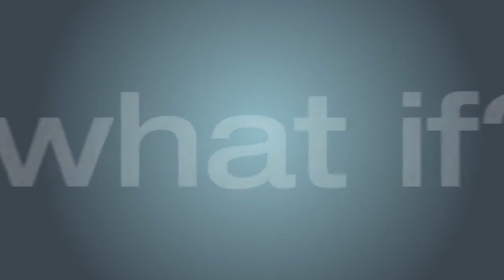3-in-1™ TV Console Innovation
3-in-1 TV display innovation for Whalen's TV consoles and stands

1. TV placed on the top of the console/stand
2. TV mounted on the metal arm
3. TV mounted on the wall (with included mounting bracket)